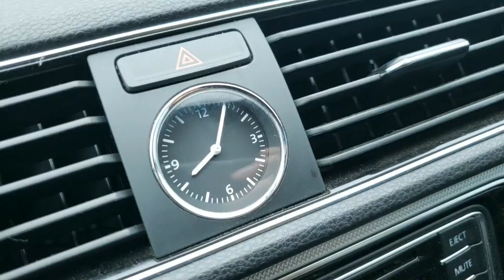Park n Pay (Rough Draft)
3 min short for film class (first half)